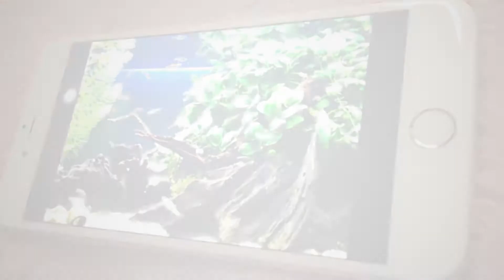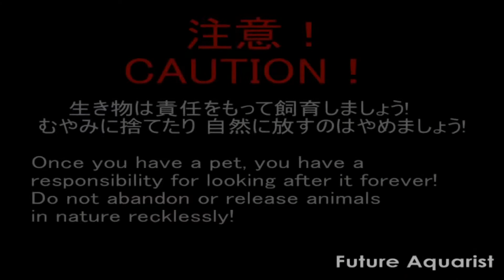【新兵器】熱帯魚の給餌（スロー) New Weapon! + Tropical fish -Feeding (Slow motion)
今まで使用していたSONYのカメラはちょっと古いので、スロー撮影にすると画質がかなり落ちてしまっていました。

I got a new weapon to take good slow motion!

水槽データ
Tank: 60×30×30cm
Lighting: Zensui LED (white), Technica Inverter light(white)
Filter: Tetra EX power filter VX-90
Heater: 350w
Fish: ・グリーンネオンテトラ Green neon tetra (Paracheirodon simulans)　・エンドラーズ Endler's Livebearer (Poecilia wingei)　・オトシンクルス・ネグロ Otocinclus (Hisonotus leucofrenatus)

January, 2015
SONY HDR-CX7, iPhone6

Twitterではペットの写真を投稿しています。